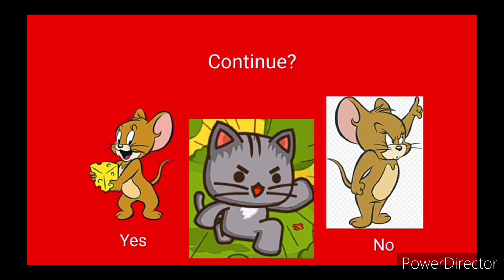StrikeForce Kitty PS5 Bootleg Game Over